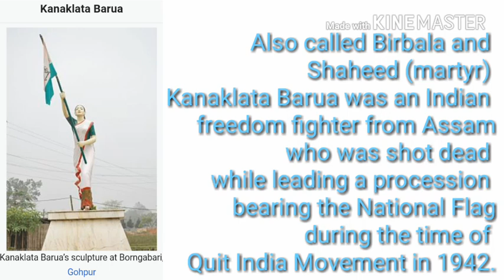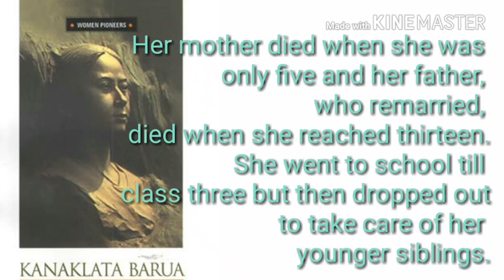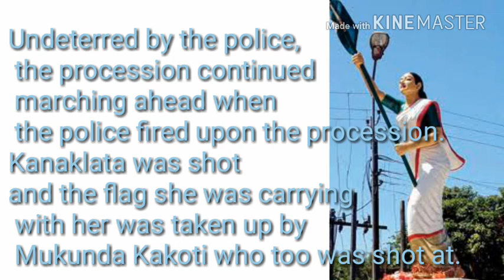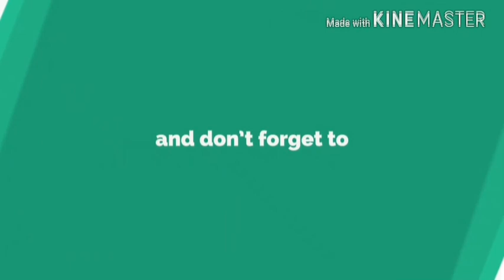About Kanaklata Barua । freedom fighter of assam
full biography of freedom fighter kanaklata barua.
1.kanaklata barua photo.
2.kanaklata barua death.
3.kanaklata barua in hindi.
4.kanaklata photo.
5.kanaklata barua in hindi language.
6.kanaklata barua biography in assamese language.
7.freedom fighters of assam in assamese language.
8.assamese female freedom fighter.

for more videos like this type of content please suvscribe my channel.and comment me if you want.